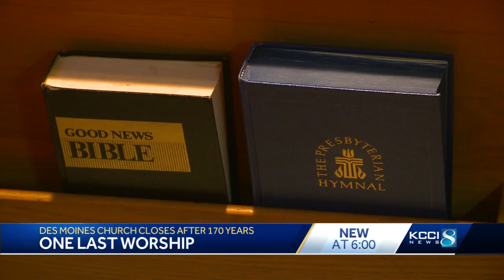Historic church closes its doors after 170 years